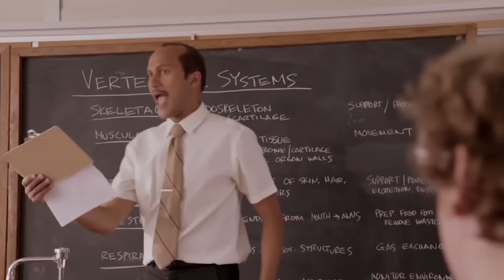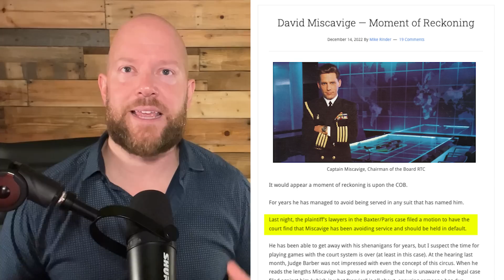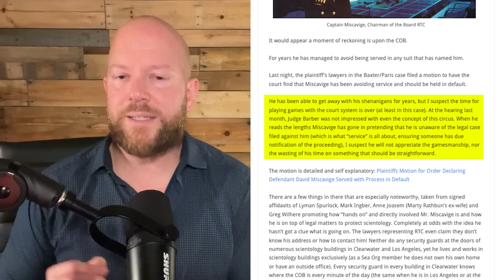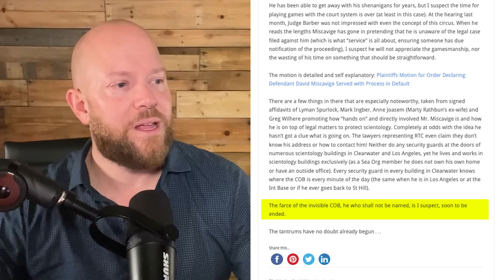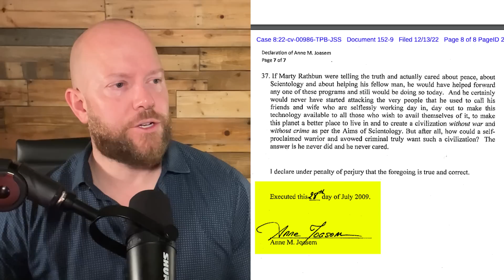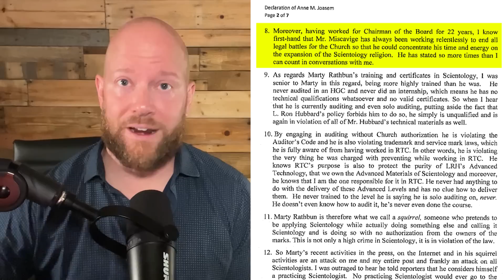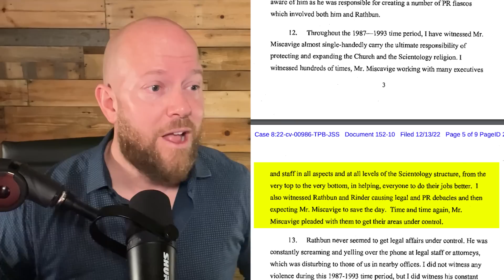Mike Rinder On David Miscavige Being Served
Mike Rinder sheds more light on David Miscavige finally getting served.